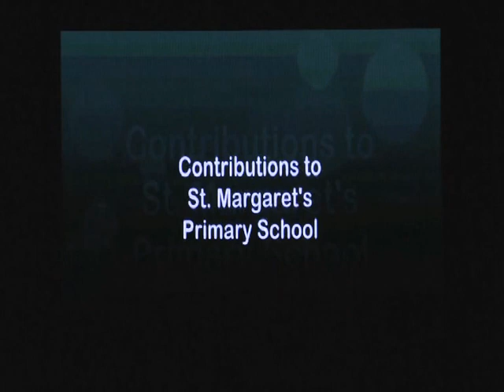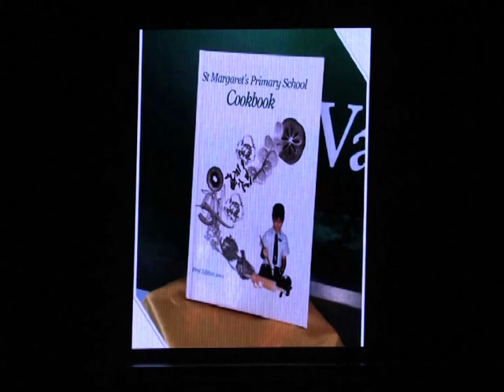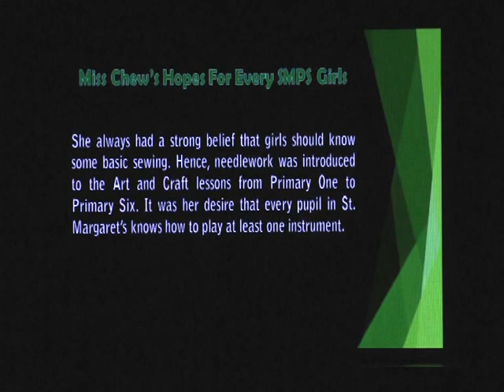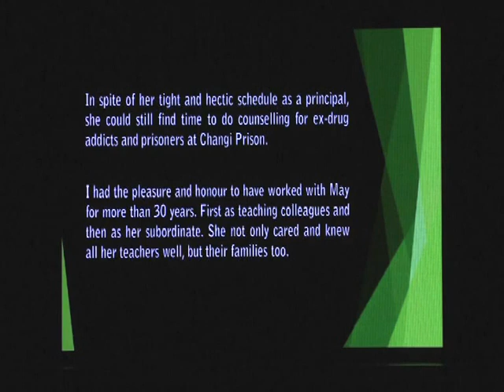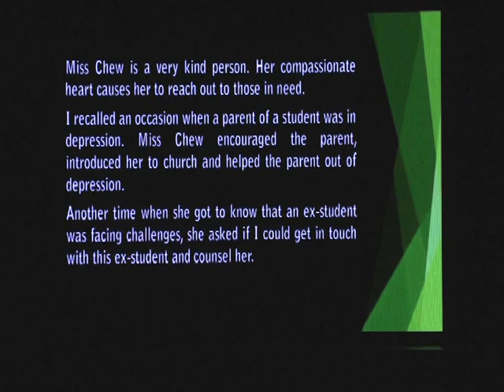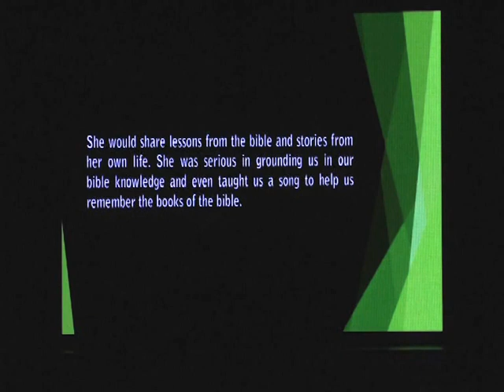St Margaret's Almost Fairy Tales (Part 1)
St Margaret's Primary School 2016